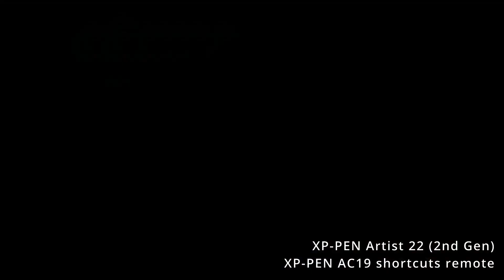XP PEN Artist 22 (2nd Gen) + XP PEN AC19 shortcut remote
XP PEN Artist 22 (2nd Gen)
XP PEN AC19 shortcut remote